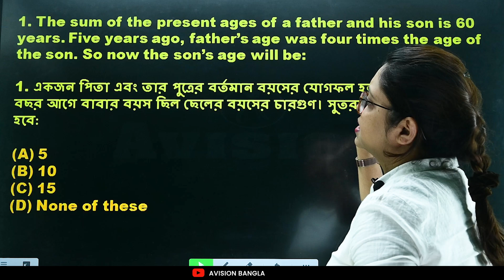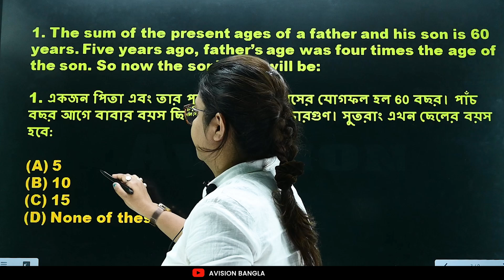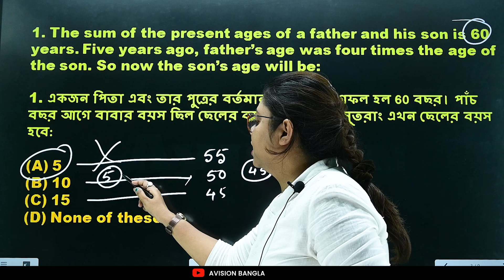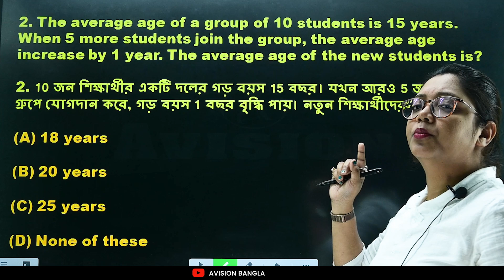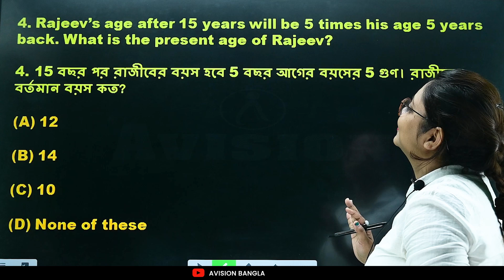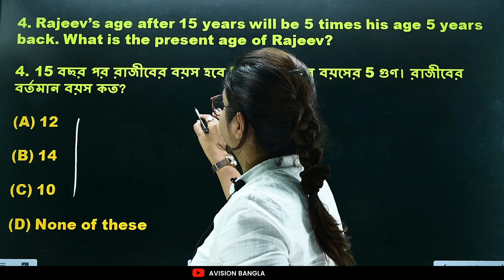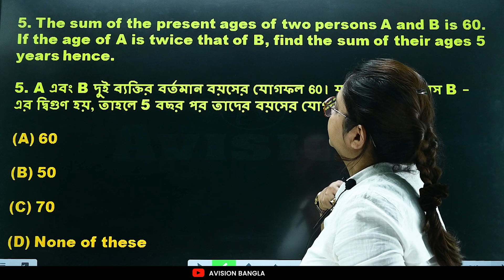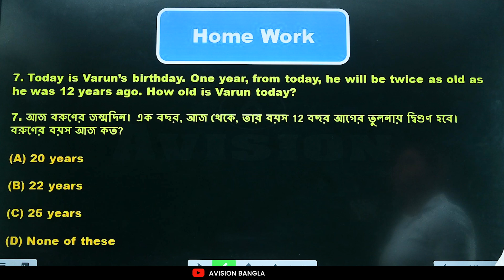বাবা-ছেলের বয়স নিয়ে ঝামেলা শেষ ! 🤯(Age Math All Solution) Part: 2 ft. Rupa Ma'am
পিতা পুত্রের অঙ্ক করুন নিমেষে
pita-putrer-onko
pitapurer-onko-easytrick
pita-putro-onker-podhhoti